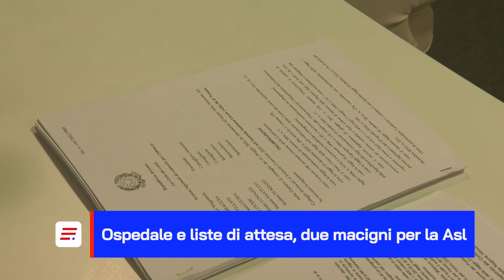Il consigliere regionale Sandro Mariani su liste di attesa e nuovo ospedale Mazzini